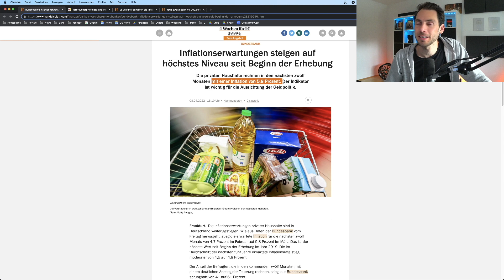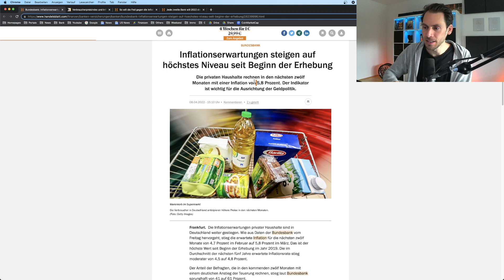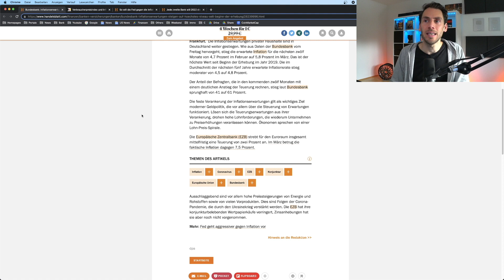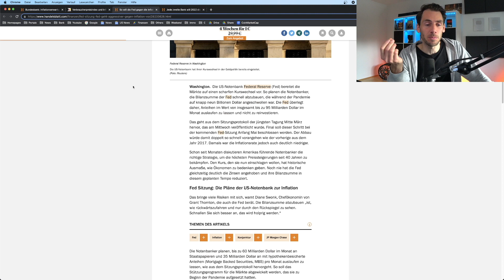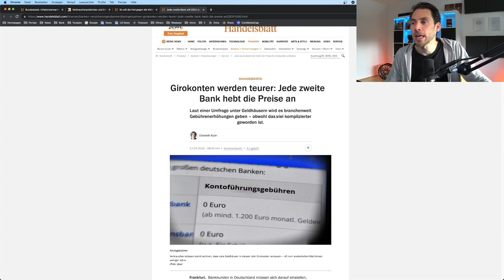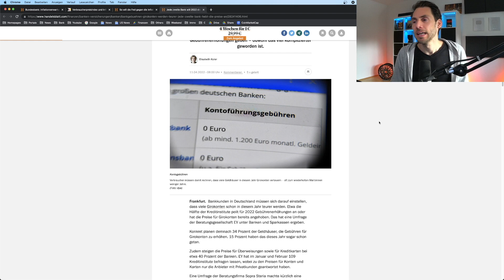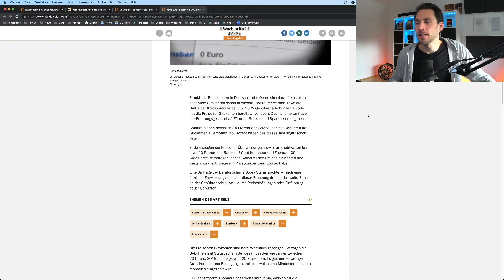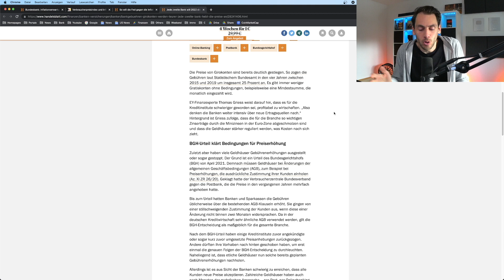Nächster SCHOCK! Banken erhöhen PREISE!!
📝 Die heutigen Finanznachrichten mit diesen Themen für euch

0:00 Inflationserwartungen steigen auf 5,8 Prozent

3:49 Fed geht gegen Inflation vor

6:25 Girokonten werden teurer